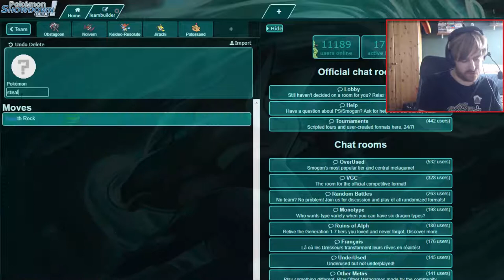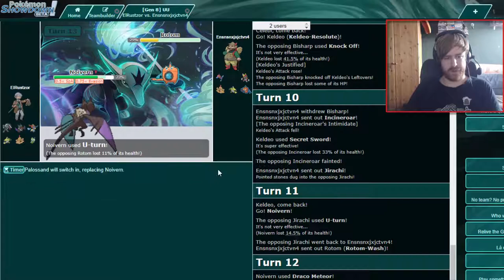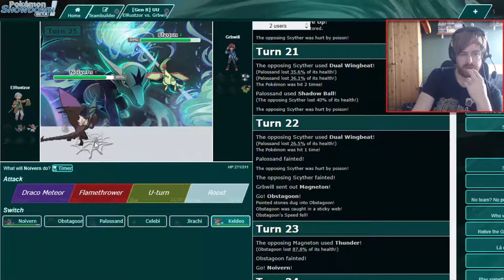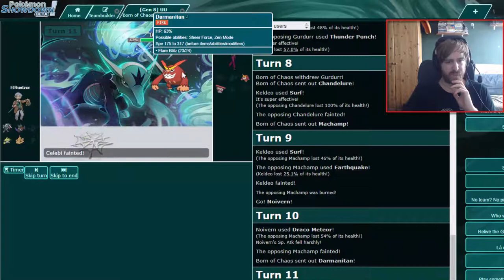JIRACHI FLINCHING EVERYONE - Pokemon Showdown Sword & Shield UU Live w/ El Scizor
Welcome to a Showdown Live in the new Pokemon Sword & Shield UU tier!
Pokemon Showdown is a battle simulator in which you can use prebuilt teams and battle versus other people in different Tiers from Uber (Legendaries) to Little Cup (First Evolutions),
In this live we are using a fun team around Phys Def Palossand and Guts Obstagoon!